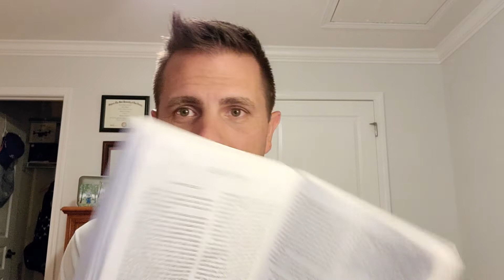July 19th 2021 - Bible in a Year